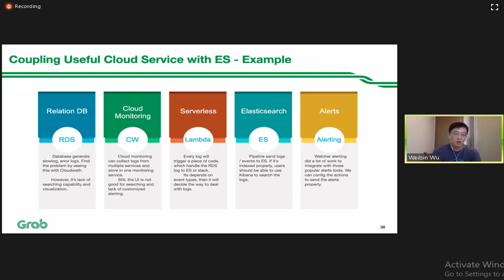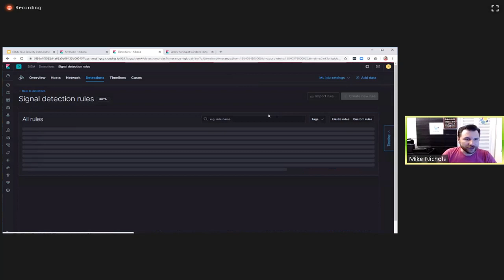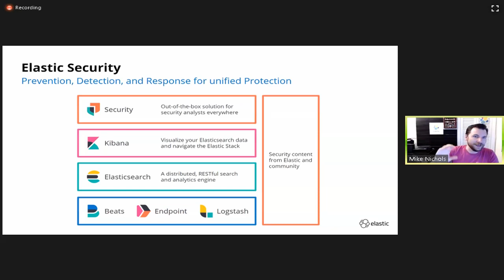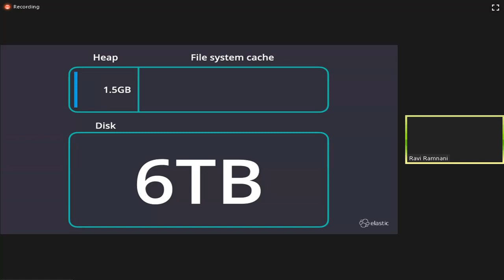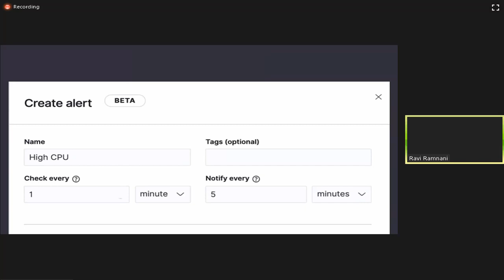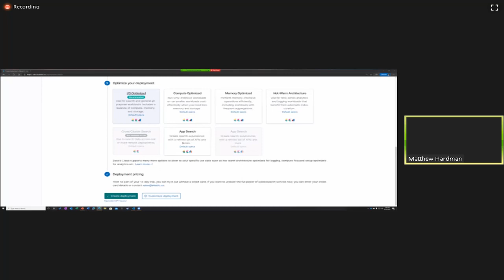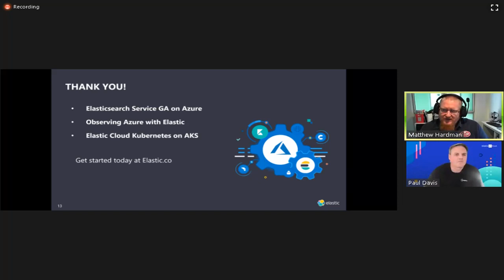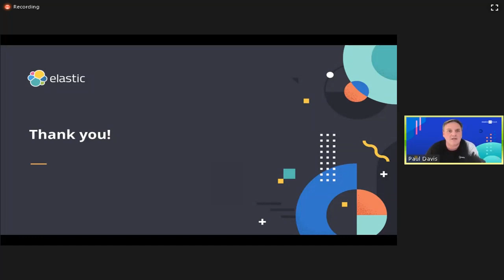Elastic Search vs Elastic Security on 2020